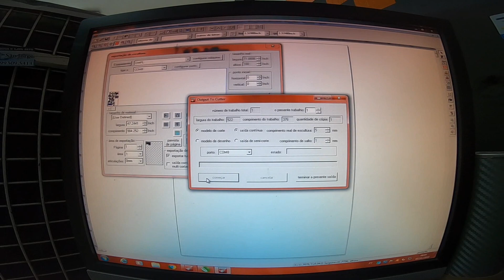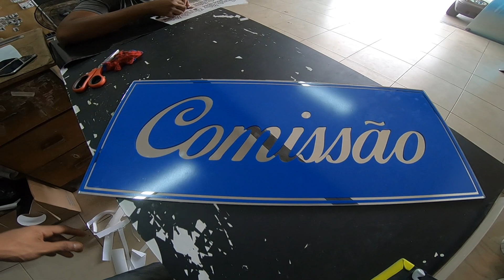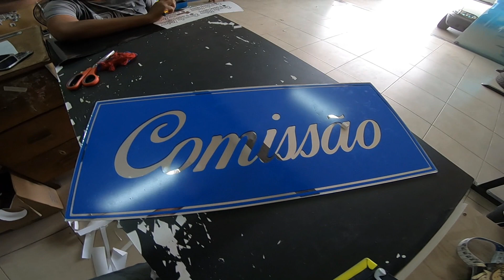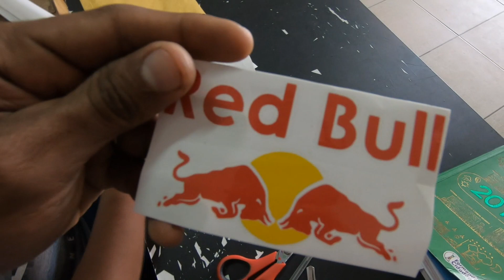ISSO É O QUE MAIS FAÇO AQUI NA LOJA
WHATSSAP PARA COMPRA DOS ADESIVOS

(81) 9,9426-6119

PLACA DE ESPELHO PARA IGREJA
PLAQUINHA DE IGREJA
PLACA DE VIDRO
PLACA COM ESPELHO